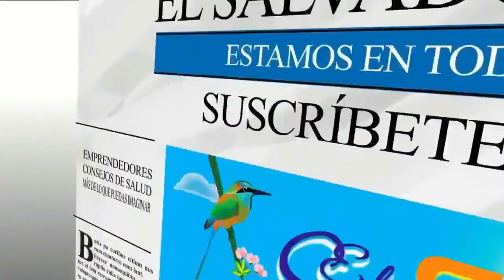UNA NUEVA MISION START CON DINITA VIERA